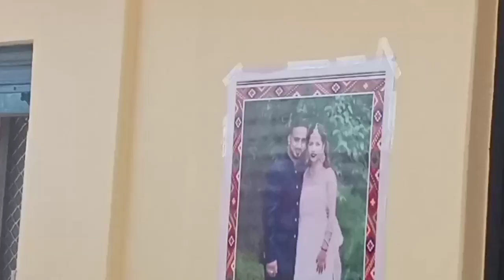भाई की शादी के कुछ खास लम्हें,,,,,,,,,,🥰🥰🥰🥰🥰🥰❤️❤️❤️❤️